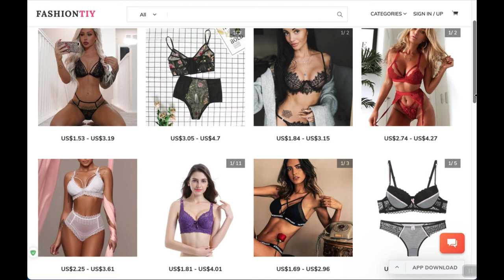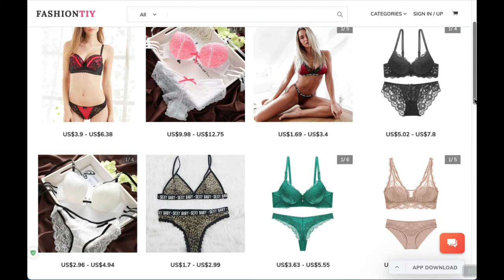Free lingerie Wholesale Vendor for Small Businesses | 70%+ Cheaper Bras& Brief Sets Supplier to USA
70%+ CHEAPER Lingerie Online Wholesale Market + Free Vendor + Customization + Bulk Buy+ Dropshipping + No License Need.

Top 1 vendor that wholesale cheapest women's boutique lingerie online from Yiwu, China market.

Shop wholesale women fashion intimates & sleepwear in bulk from leading vendors online. Sourcing sexy underwear, bras & panties sets, nightwear, loungewear for boutique business.

From hottest bra & brief sets to stylish undergarments, just wholesale 800+ unique styles at the cheapest market.

*Main Features*:
100K+ Non-Repeating Products and all of them are Self-Operated
70%+ Cheaper Price and No MOQ